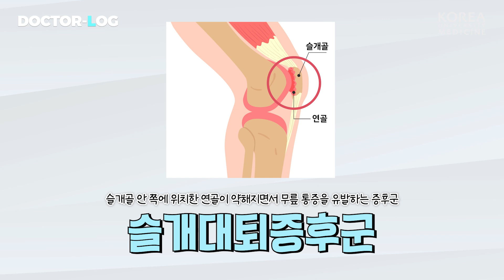[ENG] 봄철 야외활동 이후 무릎이 아픈 이유 | 관절 질환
겨우내 움츠렸던 몸🥶
따사로운 봄을 맞이하면서 활동량이 확 늘어나게 되었는데요
축구, 등산, 골프, 테니스 등 신나게 몸을 움직인 이후
내 몸 관절들이 조금씩 아프기 시작합니다
그 이유가 무엇일까요?

장기모교수님의 흥미로운 설명과 함께
봄철 관절질환을 낱낱이 파헤쳐 봅시다👊👊!

00:00 오프닝
00:34 봄철 관절질환에 주의해야하는 이유는?
01:21 연령대별로 주의해야할 관절질환은?
03:04 관절질환에 가장 좋은 운동은?
03:49 젊은층에서 나타나는 관절염의 특징은?
04:50 주로 어떤 운동으로 인해 관절이 다치나요?

👨‍⚕️고려대학교 안암병원 정형외과 장기모 교수